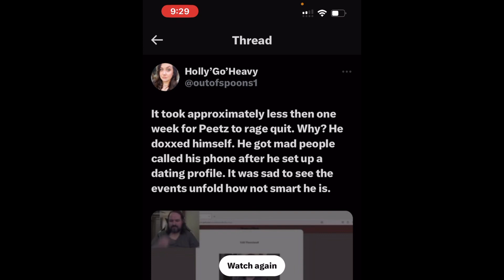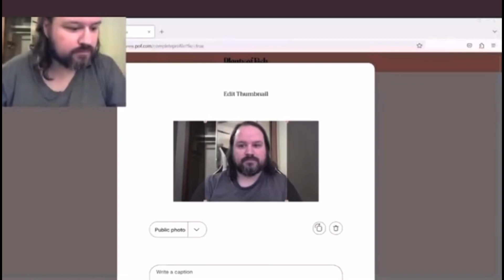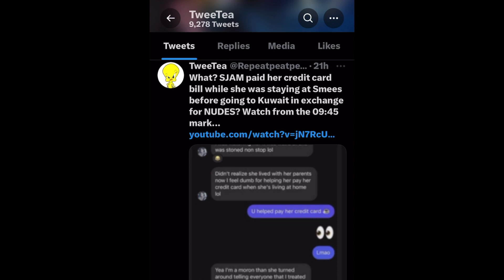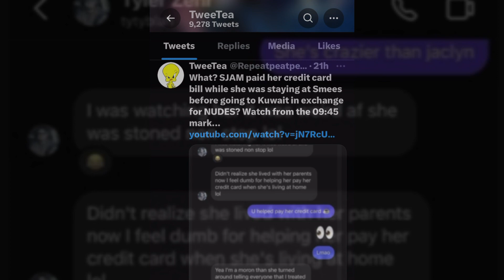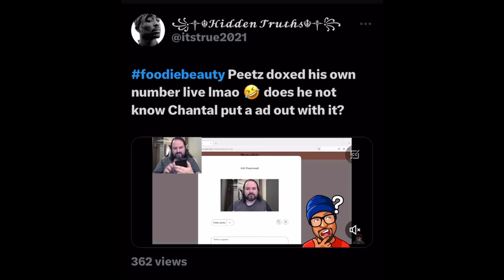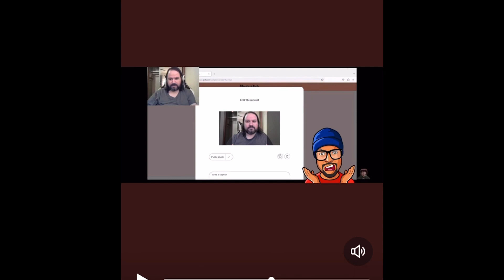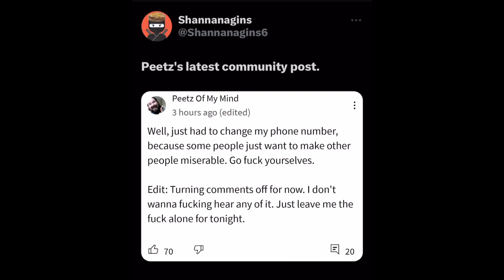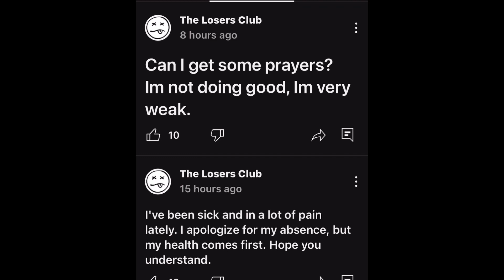Peetz RAGE quits! SJAM paid Foodie Beauty’s bills up until recently? and Shanny doesn’t feel good.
💚$BlessedbyLuv83💚